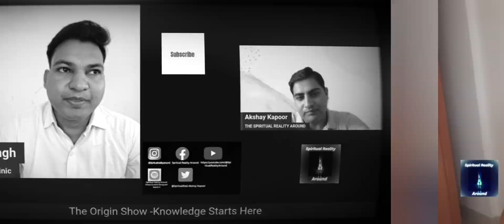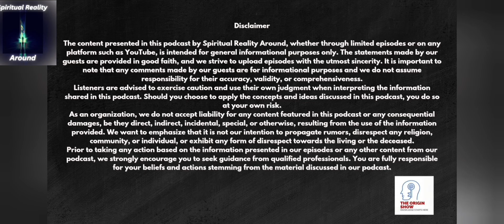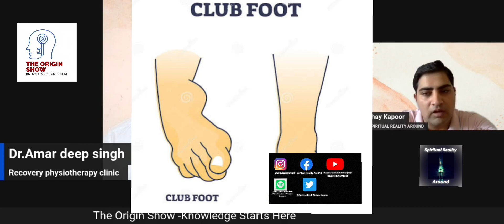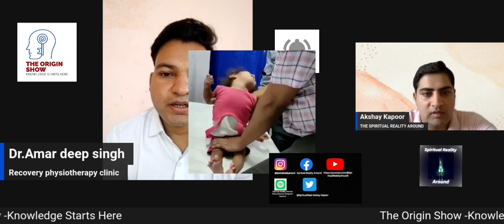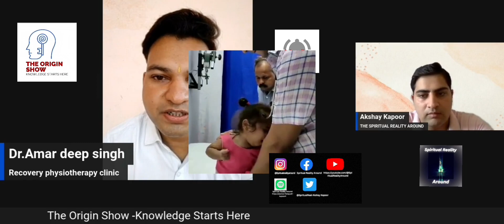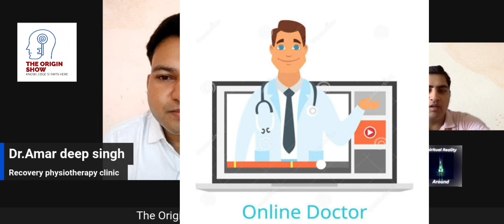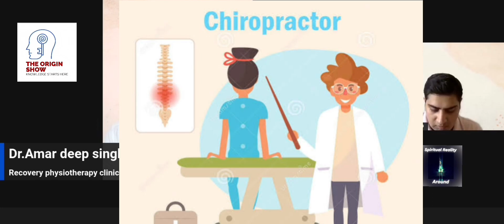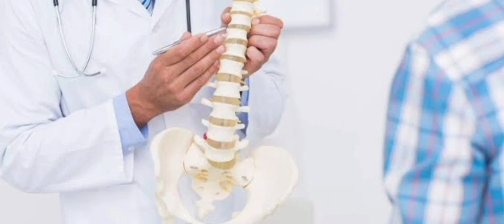EP4क्या है Cerebral Palsy?|What is Chiropractic?@EpicLifeSRA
EP-04 -TOS क्या है Cerebral Palsy? अनसुनेPhysiotherapyTalks?‎@SpiritualRealityAround

THE ORIGIN SHOW -KNOWLEDGE STARTS HERE
with Dr. Amar Deep Singh

Episode ki शुरुवात (0:00)
 Physiotherapy and Career ? (1:19)
physiotherapy importance pre & post Surgery (3:30)
Physiotherapy during Pregnancy (4:24)
Cerebral Palsy for Baby? (6:45)
Cupping Therapy safe for Everyone? (12:35)
Cupping Therapy Marks are Temporary? (16:34)
Online Doctor Consult (18:19)
Chiropractic is for Everyone ? (23:24)
Thank you for Watching (25:33)

role of physiotherapist,cerebral palsy treatment,physiotherapy,physiotherapist doctor,cerbal palsy,health tips,medo health connect

role of physiotherapist
cerebral palsy treatment
physiotherapist doctor

Namaskar

Mai app ka host aur dost Akshay aur swagat hai appka THE ORIGIN SHOW -KNOWLEDGE STARTS HERE Powered by Spritual Reality Around on YouTube channel.

Also, I will be launching our show as a podcast on Spotify, Google Podcasts and Apple Podcasts

All these shows will be available in Hindi

UPI- ayushkapoor34@okhdfcbank

Our Guest is Dr. Amar Deep Singh has experienced physiotherapy and the name of his clinic is Recovery Physiotherapy Clinic and Neuro Rehab. Today's episode will cover the deep secrets of Physiotherapy like Cerebral Palsy and chiropractic.

Our Guest is Dr. Amar Deep Singh jinka anubhav physiotherapy mai hai and inke clinic ka naam Recovery Physiotherapy Clinic and Neuro Rehab hai .

Aaj ka Episode Physiotherapy ke deep secrets jaise Cerebral Palsy aur chiropractic ke baare mai  hoga

Yaha show aapako apane jeevan Ke gyaan badhaane mein madad karega aur aapake jeevan mein ek anubhav pradaan karega jo aapako Zindagee mein madad karegee

हमारे अतिथि डॉ. अमर दीप सिंह हैं जिन्होंने फिजियोथेरेपी का अनुभव लिया है और उनके क्लिनिक का नाम रिकवरी फिजियोथेरेपी क्लिनिक और न्यूरो रिहैब है। आज के एपिसोड में सेरेब्रल पाल्सी और कायरोप्रैक्टिक जैसे फिजियोथेरेपी के गहरे रहस्यों से पर्दा उठेगा।

Spiritual Reality Around Facebook Page-

Podcast Link :

Spotify Podcast –

Apple Podcast –

Doctor Details

Name- Dr. Amar Deep Singh
Clinic Name- Recovery Physiotherapy Clinic & Neuro Rehab
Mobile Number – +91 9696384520